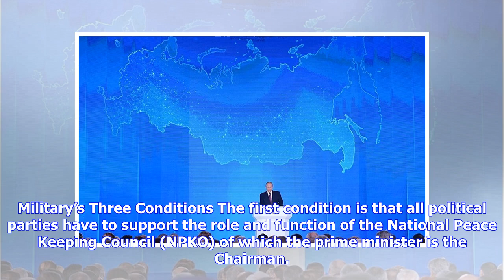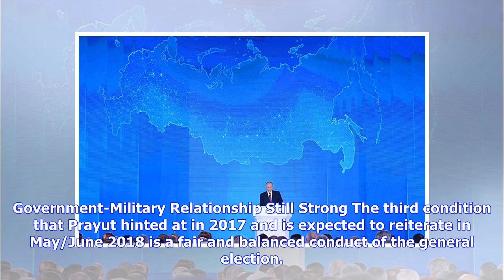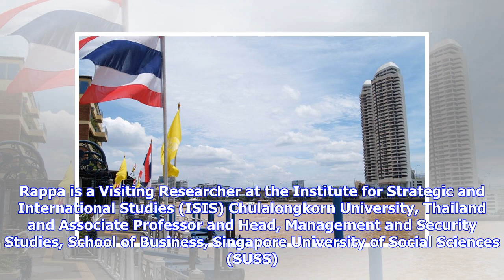Breaking News | Thai General Election 2019: Regime Change Or Consolidation? – Analysis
Thai Prime Minister Prayut Chan-o-Cha has announced that the general election will be held by February 2019 if three conditions are met. Why is Prayut demanding three conditions and to what extent will the GE result in political change or consolidation for the incumbent Thai junta? By Antonio L. Rappa* The Royal Thai Armed Forces has played a central role in all previous general elections (GEs) since the 1932 coup. RTAF Supreme Commander Thanchaiyan Srisuwan reiterated the central role of the ar...